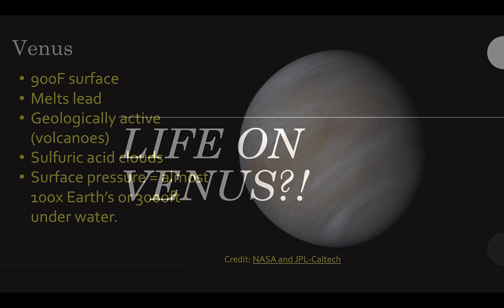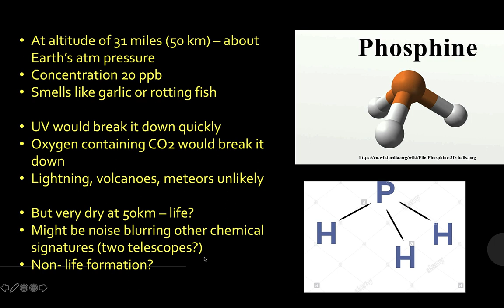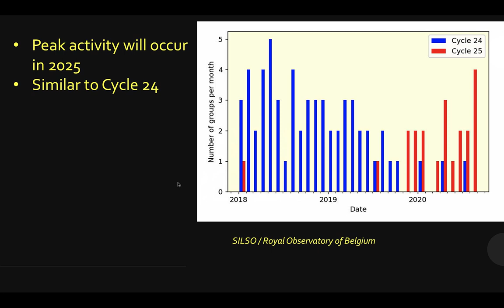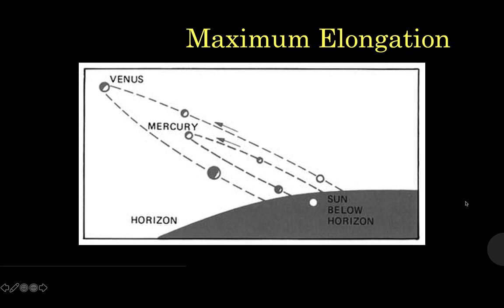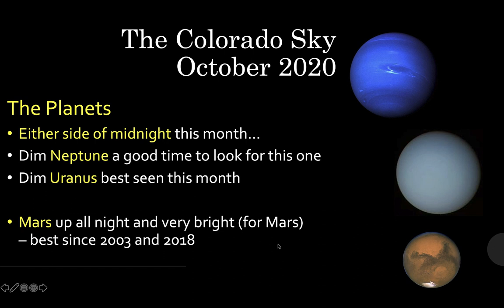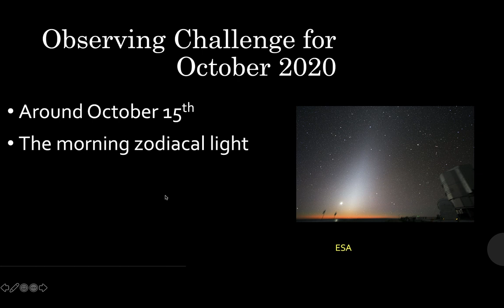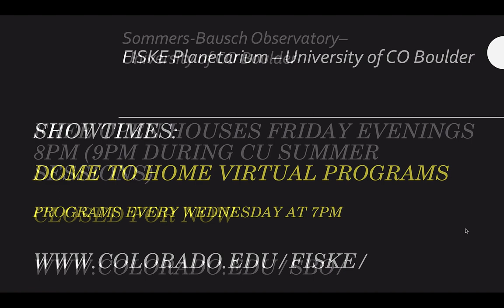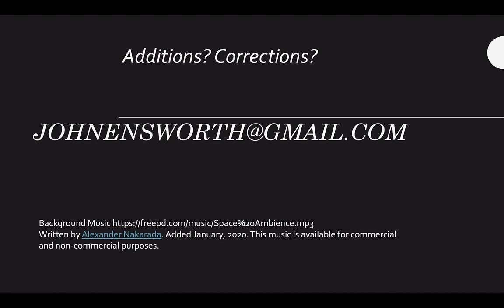The Skies over Colorado - October 2020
The monthly astronomy news and observing show by John Ensworth of Cherrywood Observatory and Longmont Public Media